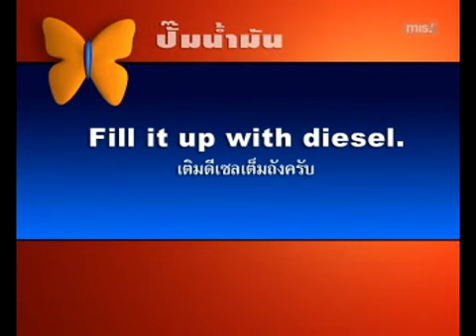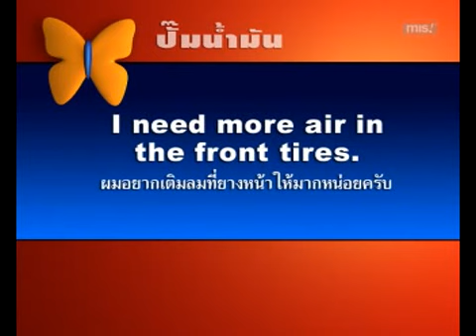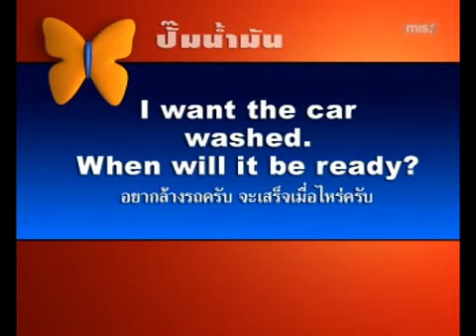English Conversation Lesson-23 ปั๊มน้ำมัน